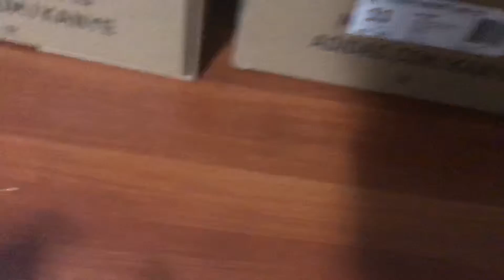Yeezys best every day shoe?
Most comfortable sneaker in my opinion!